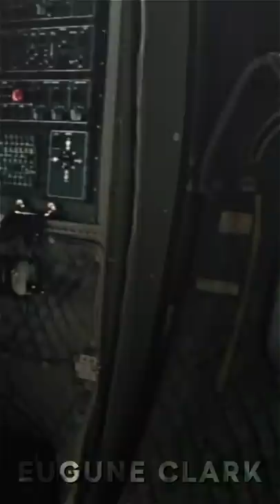Did You Know That In Mission: Impossible - Rogue Nation...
Tom Cruise is known for being injured throughout the mega-successful Mission Impossible films. The star was injured six different times filming the 2015 installment of the movie series. The legendary actor welcomed new challenges on set and strived to outdo his previous stunts. Widely known for performing his own stunts, Cruise insisted on shooting the scene where he hangs from the plane, all by himself. Shocking stunt coordinators and experts present on set, the action hero secured the take after 8 reshoots. During the shooting, Cruise also defied all odds and held his breath for 6 minutes underwater. Now that’s Tom Cruise for you!